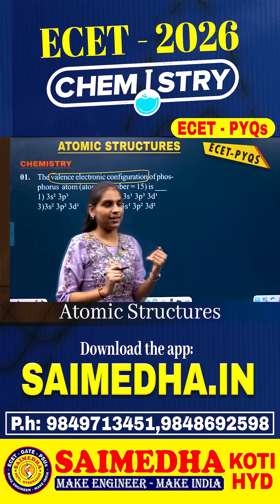01.What is the Valence Electronic Configuration of Phosphorus Atom?Find Out! | SAIMEDHA KOTI